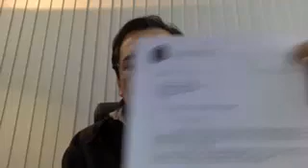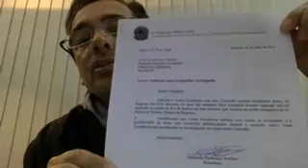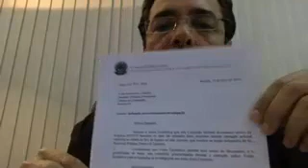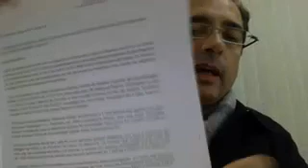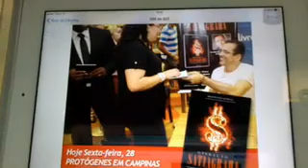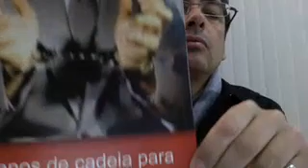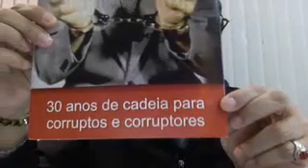20/07/14 OPERAÇÃO SATIAGRAHA E COMBATE À CORRUPÇÃO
Protógenes inaugura novo quadro "Operação Satiagraha"
Neste domingo (20 de julho), a TV PROTÓGENES abordou temas como os conflitos entre Israel e Palestina, a prisão de estudantes no Rio e Dunga como o possível novo técnico da Seleção Brasileira de Futebol. Além disso, foi anunciado um novo quadro dentro do programa - "Operação Satiagraha", que trará detalhes que nem sequer estão publicados no livro.